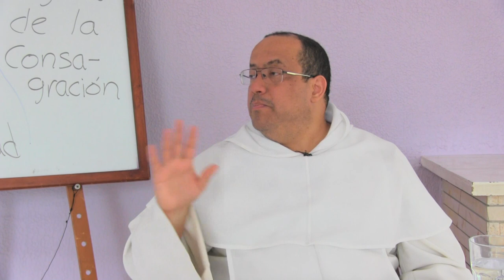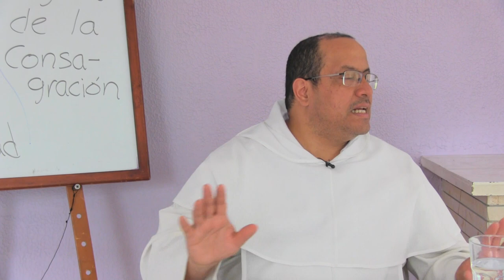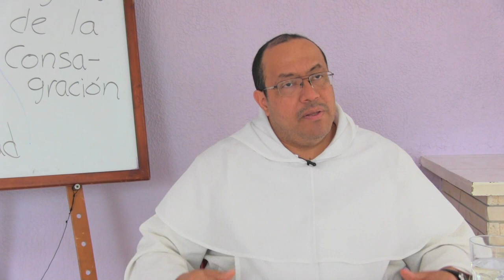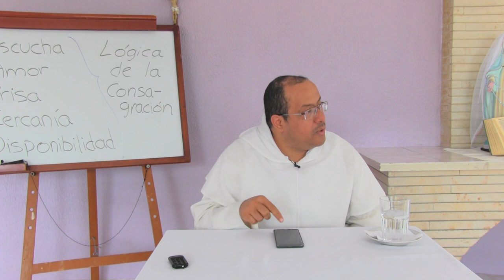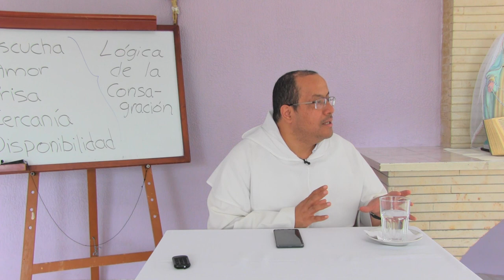2 de 8 La esencia de nuestra consagración